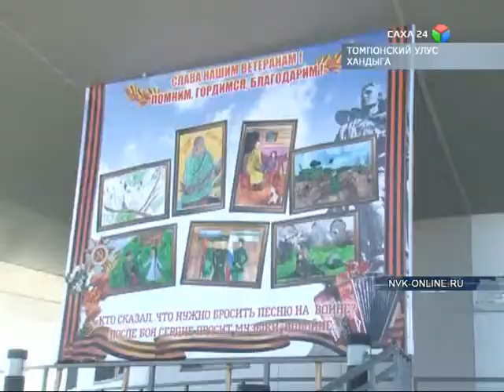В Хандыгском Центре детского эстетического воспитания прошел весенний ежегодный концерт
В Хандыге, в Центре детского эстетического воспитания прошел весенний ежегодный концерт, посвященный 70-летию Великой Победы.